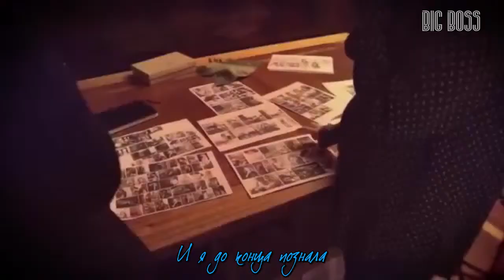Lana Del Rey - Young Beautiful [рус. саб. "Big Boss"]